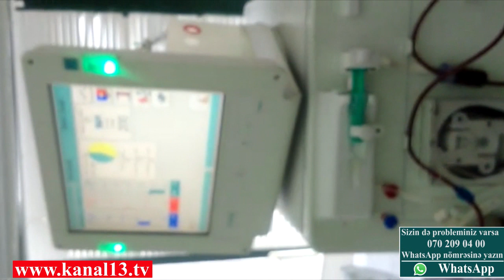“Son arzum prezidentlə görüşməkdir”- 18 yaşlı dializ xəstəsi